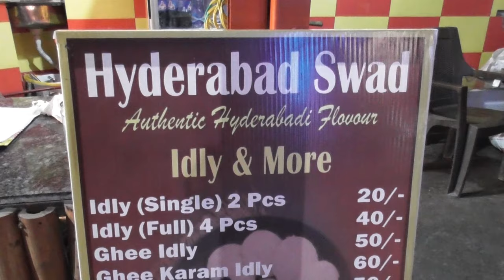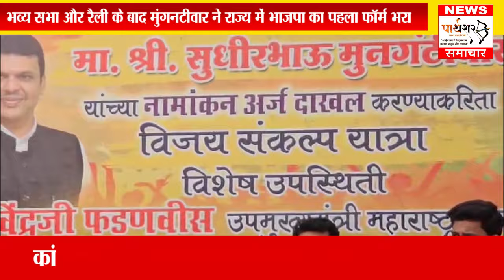भव्य सभा और रैली के बाद मुंगनटीवार ने राज्य में भाजपा का पहला फॉर्म भरा....पांच पाउली पुलिए पर हुआ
[26/03, 4:25 pm] PARTHSHAR SAMACHAR: *पांच पाउली पुलिए पर हुआ भयानक एक्सीडेंड, दो भाई बहन गंभीर रूप से घायल*

आज नागपुर के पांच पाउली पुलिया पर भीषण एक्सीडेंट देखने को मिला जहां, नशे कि हालत में धुत ऐक कार सवार ने एक्टिवा पर जा रहे दोनो भाई बहन को ईस कदर टक्कर मारी के दोनो ही भाई बहन पांच पाउली पुलिया से सीधे नीचे जा गिरे। दोनो भाई बहन नई बस्ती मदीना मस्जिद के पास के बताए जा रहे भाई का नाम मोहम्मद इरफान और बहन का नाम फौजिया बानो बताया गया है। बहन फौजिया अभी कोमा में हैं जो की मेयो हॉस्पिटल में है। वहीं भाई इरफान विम्स हॉस्पिटल में एडमिट है उनकी हालत गंभीर बताई गई हैं। कुछ दिन पहले राम झूला पुल पर भी कुछ ऐसा ही मामला सामने आया था। अब पांच पाउली थाने में ऐसा मामला सामने आया है। जिसके चलते अब देखना ये है के अब पांच पाउली पोलिस अब कितनी गंभीरता से इस मामले को लेती हैं और आरोपी पति पत्नी जो शराब पीकर कार चला रहे थे लोगों के जान से खिलवाड़ करने वाले ऐसे लोगो पर कब कानून का शिकंजा कसेगा या वो ऐसे ही शराब पीकर लोगो कि जान से खिलवाड़ करते रहेंगे, ये बड़ा सवाल बन चुका है। ऐसे लोगो पर सख्त कार्यवाही होगी तभी लोगो के दिल से खौफ कम हो पाएगा।
[26/03, 4:27 pm] Sunil Office: *भव्य सभा और रैली के बाद मुंगनटीवार ने राज्य में भाजपा का पहला फॉर्म भरा*

भाजपा ने 2024 लोकसभा का बिगुल पूरे देश में इस बार सबसे पहले चंद्रपुर से फूंका है। लोकसभा 2024 का पहले चरण का चुनाव विदर्भ में हो रहा है और इसका सबसे पहले नामांकन फॉर्म आज महाराष्ट्र के विद्यमान वन संस्कृत तथा मत्स्य व्यवसाय मंत्री सुधीर मुनगंटीवार ने उपमुख्यमंत्री देवेंद्र फडणवीस तथा भाजपा राज्य अध्यक्ष चंद्रशेखर बवानकुले के मुख्य उपस्थिति में भरा।
करीब 12:30 बजे सुधीर मुनगंटीवार घर से निकाल कर सर्वप्रथम महाकाली मंदिर के दर्शन लिए उसके बाद शिवाजी चौक पर शिवाजी की प्रतिमा को नमन करके वहां से रैली के साथ गांधी चौक पहुंचे। उनके आने से पहले ही बावनकुले और फडणवीस मंच पर पहुंच चुके थे। विशेष बात यह थी कि युति के दूसरे पक्ष के सारे पदाधिकारी को दूसरे पंक्ति में मंच पर बिठाया गया था। इस तरह लोकसभा की उम्मीदवारी में चल रहा एक नाम डॉक्टर अशोक जीवतोड़े जो की कुनबी समाज से है उनका भी दूसरी पंक्ति में बैठना कई लोगों को धक्का दायक लगा। वही पूर्व केंद्रीय मंत्री हंसराज अहीर मंच पर उपस्थित थे मगर वे बॉडी लैंग्वेज से असहज लग रहे थे।
इस अवसर पर बावनकूड़े ने बोलते हुए कहा कि, चंद्रपुर का यह पहला फॉर्म स्वर्णिम अक्षर में लिखा जाएगा क्योंकि यही से 45 सीट जीतने की शुरुआत होगी। सुधीर मुनगंटीवार ने अपने भाषण में लोगों से अपील की कि वह जात के नाम पर या आंखों के आंसू देख कर पोट ना करें वरना उन्हें भी 5 साल रोना पड़ेगा। उन्होंने लोगों को विकास के नाम पर और मोदी जी के नाम पर वोट देने की अपील की। वही उपमुख्यमंत्री देवेंद्र फडणवीस ने सुधीर मनगंटीवार को नेतृत्व कर्तृत्व और वक्तृत्व वाला नेता बताया।